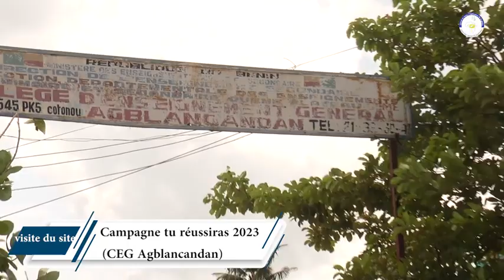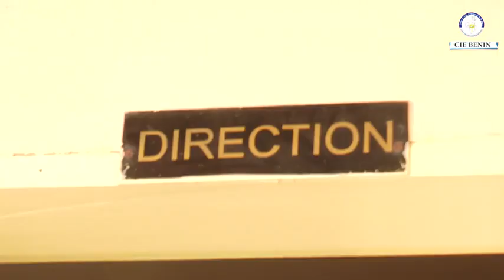Partie 1 de la Grande campagne d'évangélisation et de prière ( tu réussiras 2023) CIE MIA Bénin